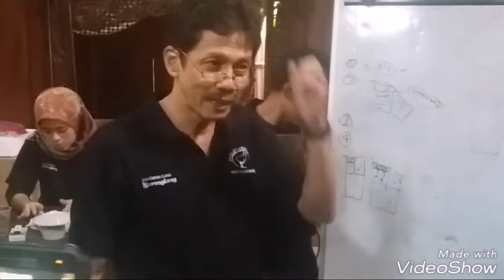Metode Kawin Suntik "Citra Lestari Farm" [Ayam Kampung Super]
Kawin suntik pada ayam kampung unggulan / super / joper. Pelatihan Beternak Ayam Kampung Unggulan di Citra Lestari Farm Burangkeng Setu Bekasi.